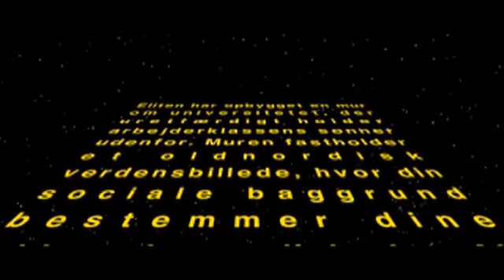Debatman part two